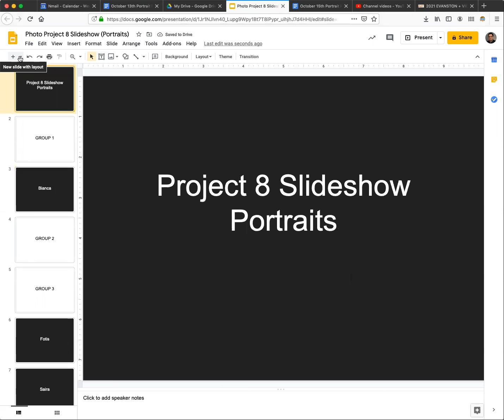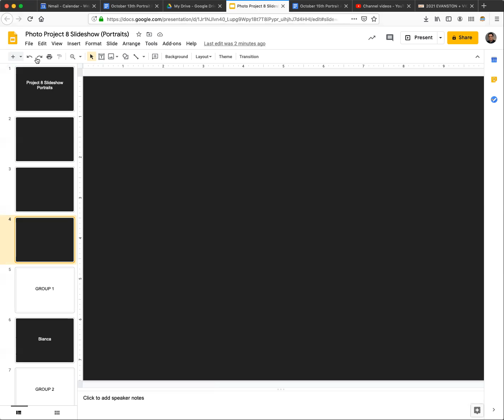Project 8 Critique presentation